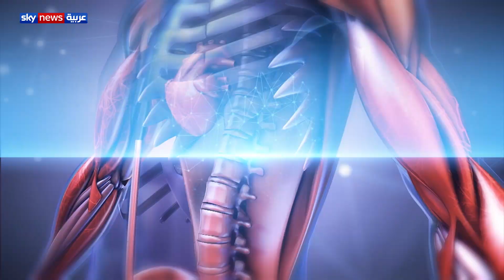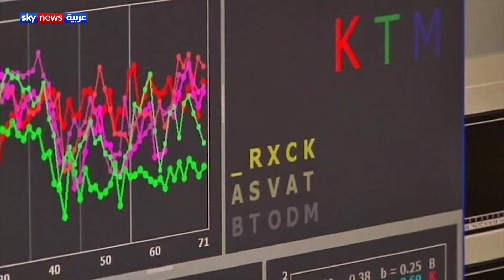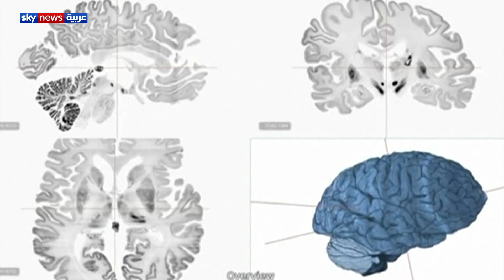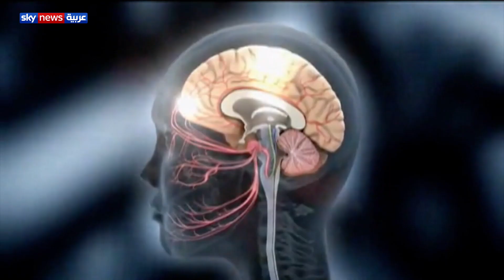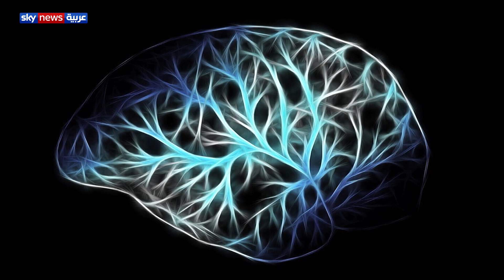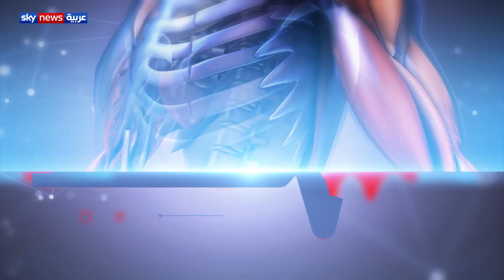الشقيقة ..عندما يكون الصداع أكثر من مجرد ألم